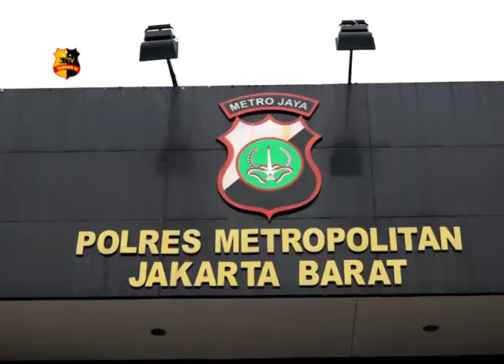PETUGAS KEPOLISIAN PENGAMANAN DEMO TIDAK DIBEKALI SENJATA API